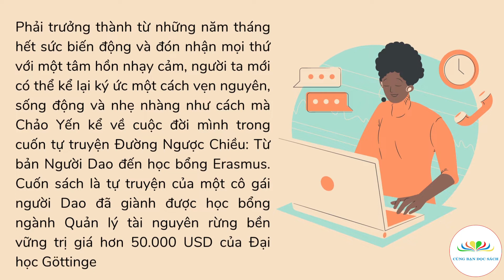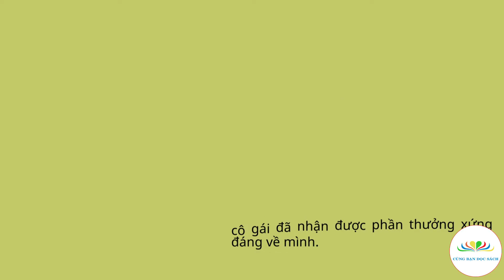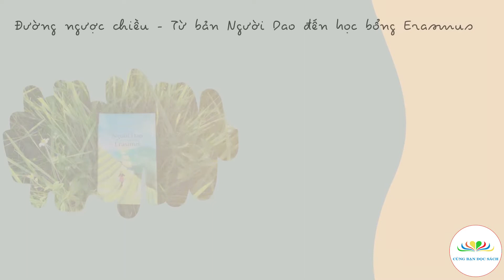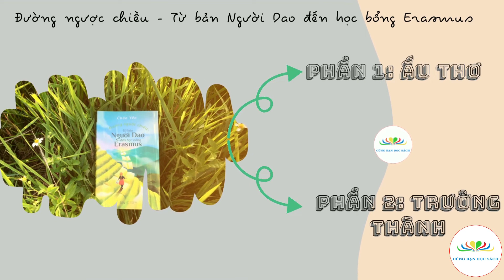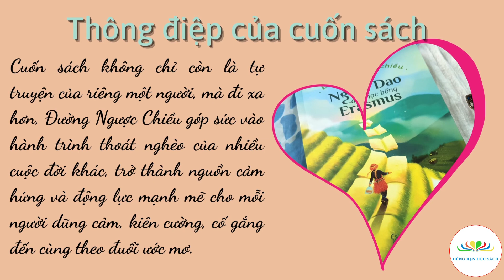Đường ngược chiều - từ bản Người Dao đến học bổng Erasmus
Giới thiệu tác phẩm: Đường ngược chiều -  từ bản Người Dao đến học bổng Erasmus
Người giới thiệu: Đặng Thị Ngọc Mai- Trường THPT Phù Cừ, Hưng Yên
Thực hiện: Cùng Bạn Đọc Sách & Đặng Thị Ngọc Mai
Học sinh, Sinh viên Việt Nam & Khát vọng tuổi trẻ